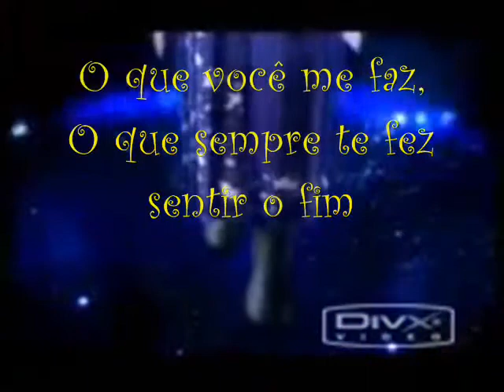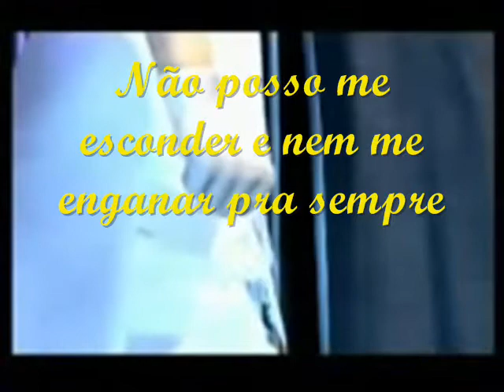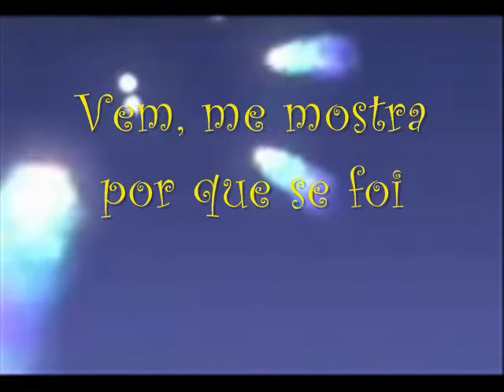MIPT ROCK- OLHOS FECHADOS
mipt rafinha